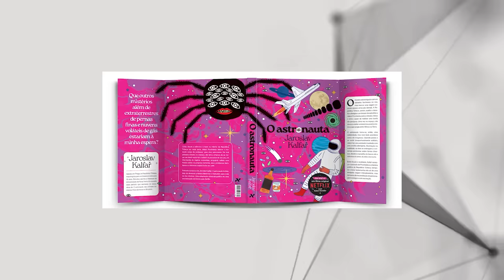3 LANÇAMENTOS da FICÇÃO CIENTÍFICA pra quem curte AVENTURAS no ESPAÇO (2024)! | Futurices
Gosta de histórias que acontecem no espaço?

Então você tá no lugar certo, porque hoje eu trouxe pra você um filme e duas séries com temas espaciais que saíram agorinha nos streamings. Então se você tá aí 3 mil anos procurando algo pra ver, fica aí que hoje é dia de novidades da ficção científica!